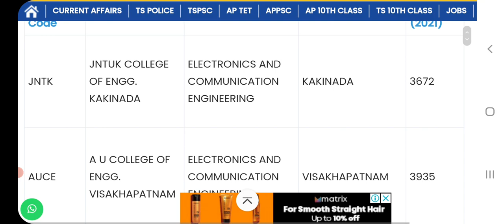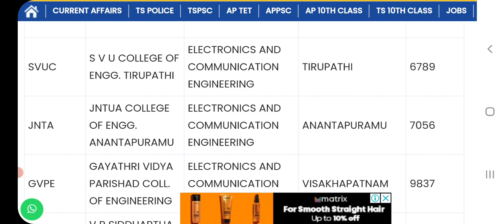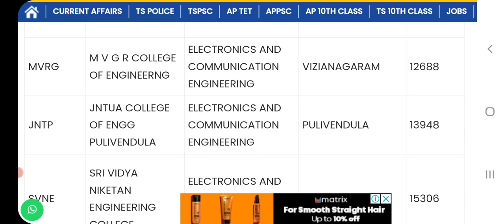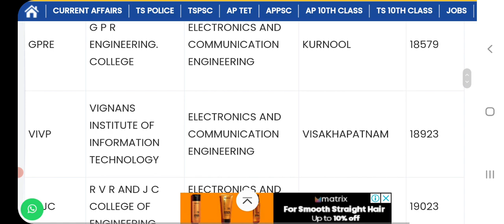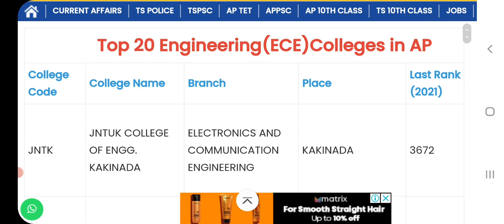TOP 20 ECE COLLEGES IN AP|CUTOFFS OF TOP 20 ECE COLLEGE IN AP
TOP 20 CSE AI DATA SCIENCE COLLEGES

TOP 20 CSE AI ML